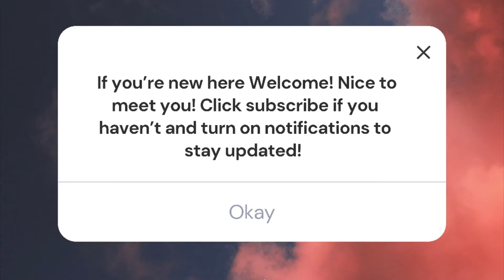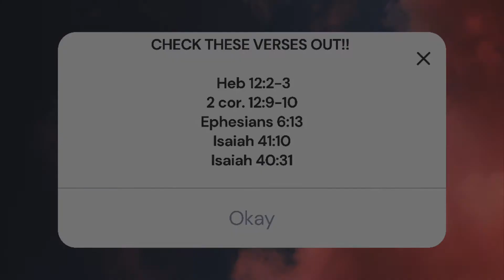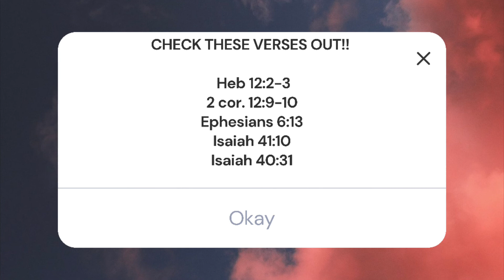Episode 11- Got purpose??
Do you ever struggle to know or find your purpose ?
Do you ever feel like you’re stuck and don’t know where to turn?
Do you ever feel like your days repeat themselves and you’re on a loop?
Do you ever feel so tired of living life you just want to give up lay on the floor and just pray over and over God take me now?
If any of these are you keep watching!!

Join Anna as she talks about many different questions and struggles she’s gone through in her life struggles with finding purpose and tired of fighting.